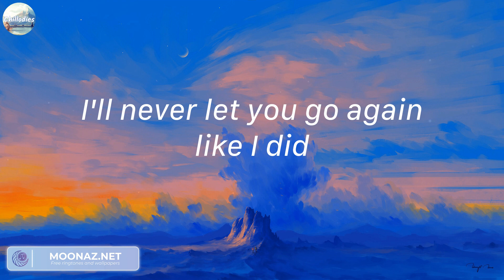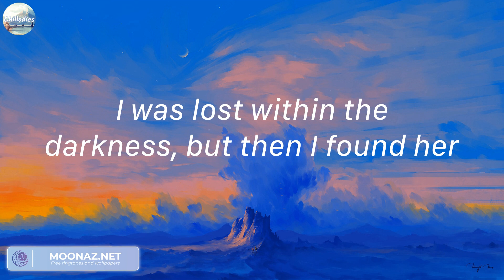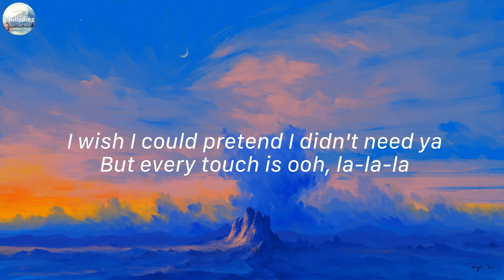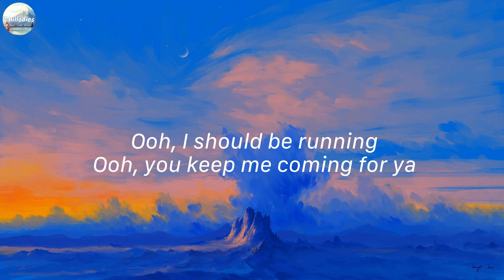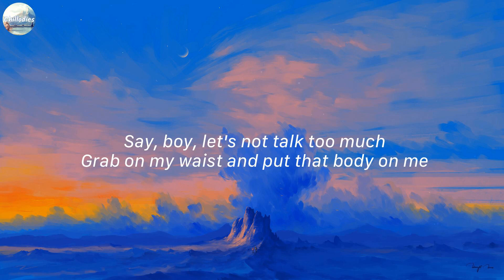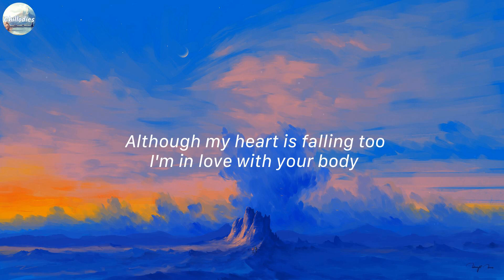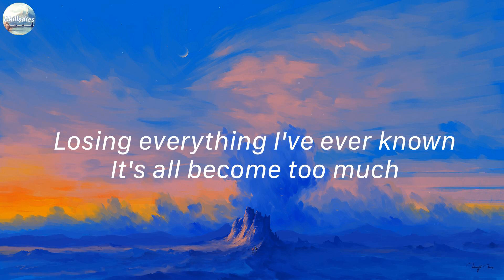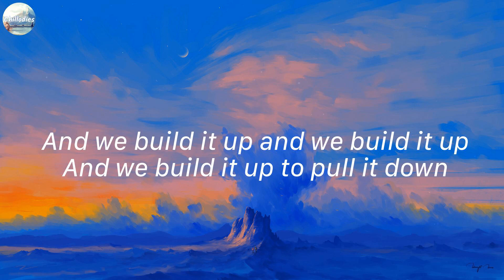Until I Found You - Stephen Sanchez (Mix Lyrics) | Señorita - Shawn Mendes,...